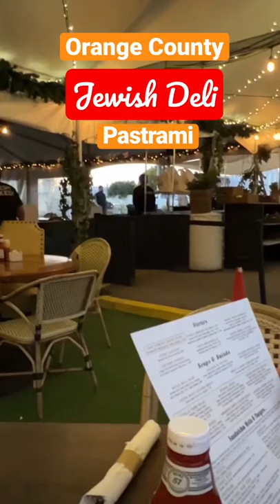Orange County Jewish Deli Pastrami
I love a good Pastrami Sandwich from a Jewish Deli!

Katella Deli
 4470 Katella Ave,